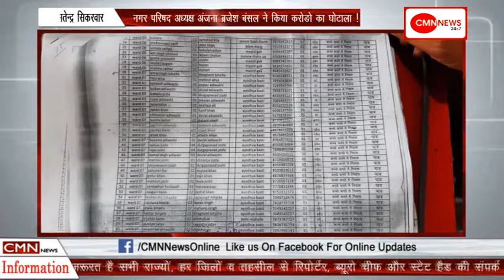कैलारस-नगर परिषद आवास घोटाला !